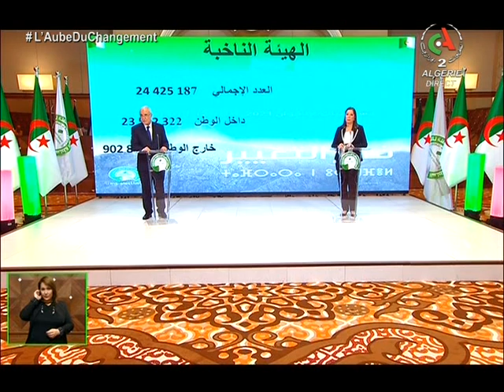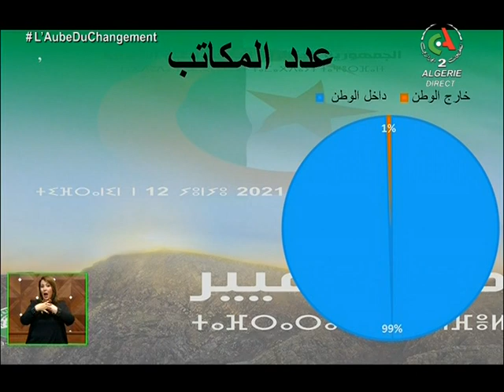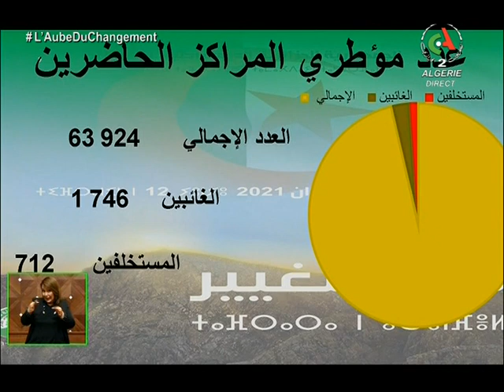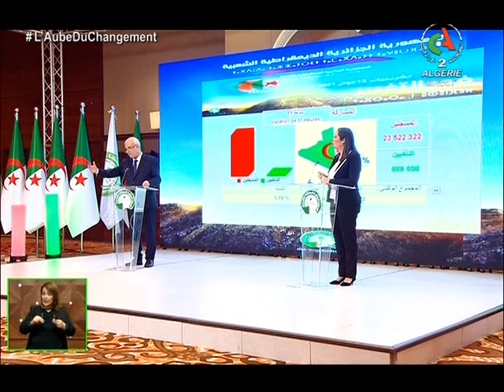Législative: Les premiers chiffres donnés par le président de l'ANI Mohamed Chorfi- Canal Algérie